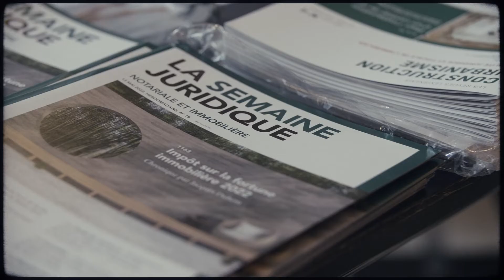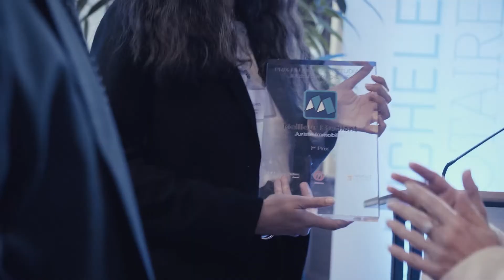Prix MEJI 18 mai 2022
La cérémonie du Prix du meilleur étudiant juriste immobilier 2022 a eu comme marraine madame Katayoun PANAHI, directeur immobilier de la SNCF